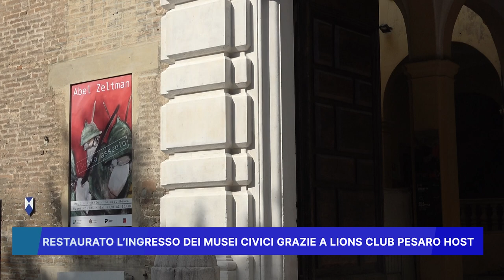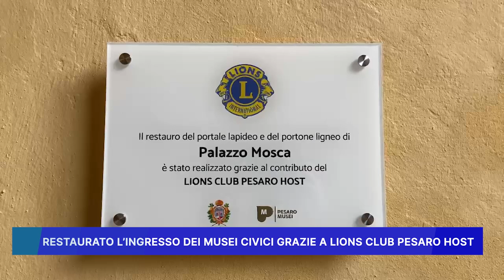RESTAURATO L' INGRESSO DEI MUSEI CIVICI GRAZIE A LIONS CLUB PESARO HOST